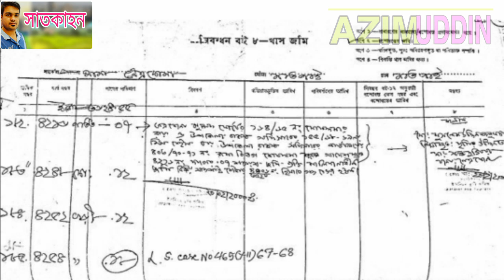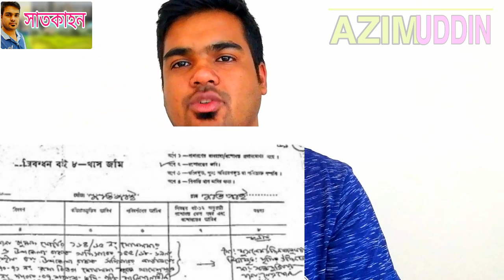সরকারি খাস জমি নিজ নামে বন্দোবস্ত কি ভাবে নিবেন।